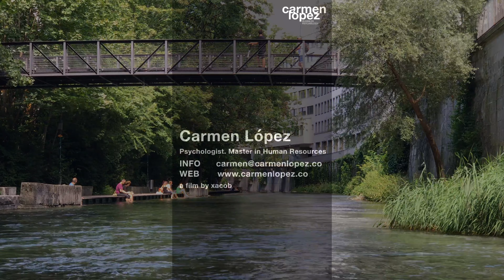Carmen Lopez Business Psychology. Tu actitud es tu destino.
Piensas a menudo en lo negativo de tu trabajo?
Destacas los errores de otras personas?
Tienes mala opinión de la gente que te rodea?
Te quejas de todo y de todos?